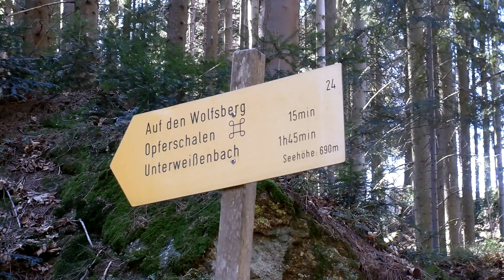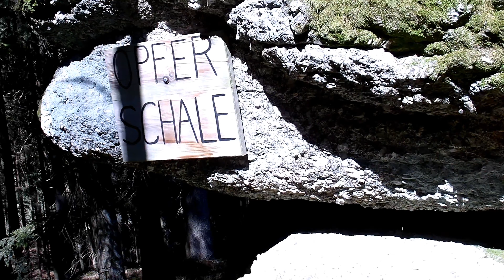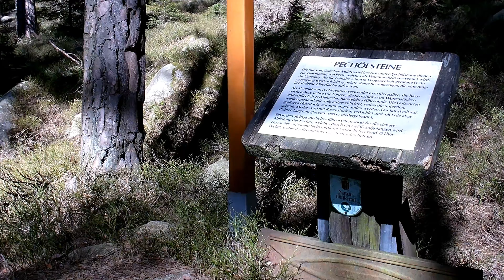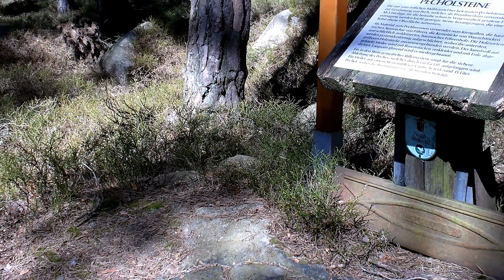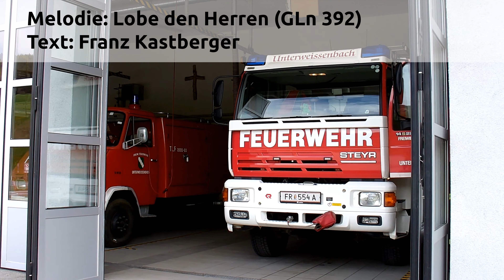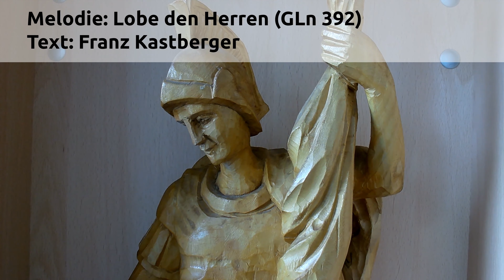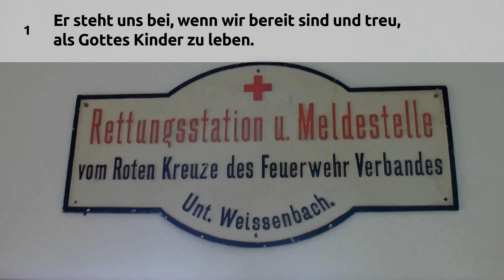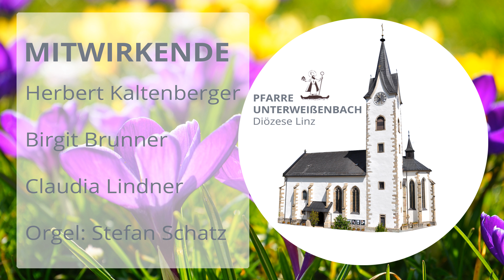Videobotschaft zum 4. Sonntag der Osterzeit 2020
Wir wünschen euch allen einen gesegneten Sonntag!
Einen herzlichen Dank an alle Feuerwehrfrauen und Feuerwehrmänner! 🚒
DANKE für euren Einsatz! 🚒🔥🧯👩‍🚒👨‍🚒🚒

Mitwirkende:
  - Herbert Kaltenberger
  - Birgit Brunner
  - Claudia Lindner

Produktion und Orgel: Stefan Schatz

Ablauf:
00:07 Begrüßung
00:42 Evangelium
02:15 Gedanken zum Evangelium und Überleitung zu Musik und Bildern
04:11 Bilder vom Wolfsberg (Orgel: Klaus Karl - Unter de Lärchen - Walzer)
08:24 Überleitung zum Hl. Florian und zum Lied
10:25 GLn 392 - Lobe den Herren mit Floriantext (T: Franz Kastberger M: Halle 1741 nach Stalsund 1665)
13:44 Segen
14:12 Verabschiedung
14:46 Orgelausklang (Orgel: Matthias Hippe - Lobe den Herren, den mächtigen König)

Orgelstücke:
04:11 Klaus Karl - Unter de Lärchen - Walzer
10:25 Staffe, Ferdinand - Lobe den Herren, den mächtigen König
14:46 Matthias Hippe - Lobe den Herren, den mächtigen König

Liedtext (Melodie GLn 392 - Lobe den Herren):
1. Lobe den Herren! Für ihn gilt es, Zeugnis zu geben,
um so wie Florian nach seiner Freundschaft zu streben.
Er steht uns bei, wenn wir bereit sind und treu,
als Gottes Kinder zu leben.
2. Lobe den Herren, mit Florian wir auf ihn bauen.
Er gibt uns allen die Kraft und den Mut zum Vertrauen.
Er hat die Macht, uns zu befrei' n aus der Nacht:
Wir werden ewig ihn schauen! ​

3. Heiliger Florian, hilf uns in Not und Gefahren!
Gott mög' es geben, dass Feuer und Wasser nicht schaden.
Tritt für uns ein; lass uns bereit dazu sein.
Leben und Gut zu bewahren!

T: Franz Kastberger M: Halle 1741 nach Stalsund 1665